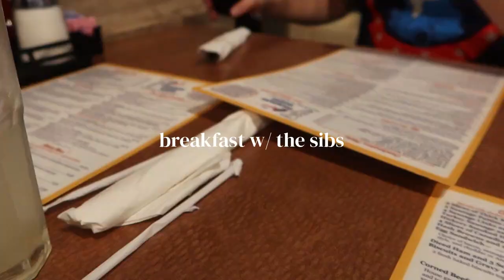vlogmas day 10 🎄CHRISTMAS EVE VLOG!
hey guys, today is the last day of vlogmas 2023. my family mainly celebrates on the 24th so i couldn't get a lot of footage but i hope you like what i did get. anyways, happy holidays!

xoxo,
lucia